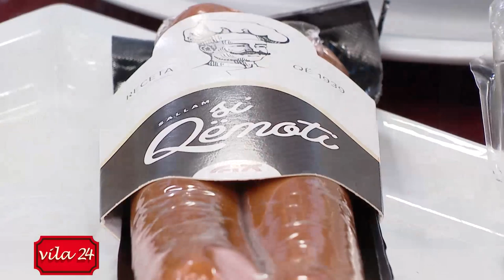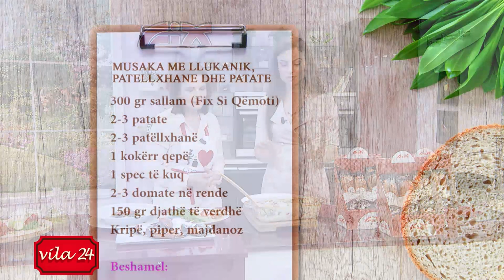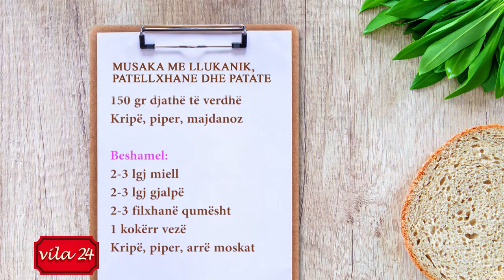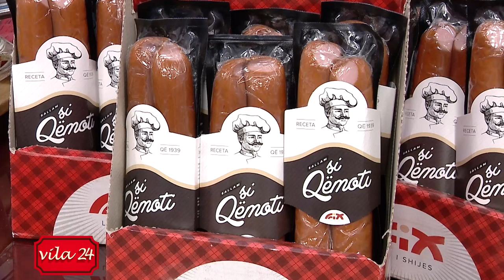SUFLE ME KUNGULL DHE SALLAM (Recete nga znj.Katerina)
“Kendi i gatimit” ne News24 – 6 qershor, 2019

1-2 petë të pjekura
1-2 kokrra vezë
200 – 250 gr sallam Fix
2 kunguj të njomë
Kripë, piper
Spec, domate, djathë të bardhë

Në një tigan me pak vaj ulliri skuqim kungujt të prerë në feta të holla. Më pas shtojmë sallamin gjithashtu të prerë në feta të hollë ose në kubikë të vegjël. Në një tavë thërrmojmë disa peta të pjekura dhe mbi to vendosim masën e përgatitur. Shtojmë në fund vezët e rrahura, pak spec të kuq të grirë hollë, pak domate në kubikë si dhe djathë të bardhë dhe e vendosim suflenë në furrë të nxehtë  të piqet për pak minuta.